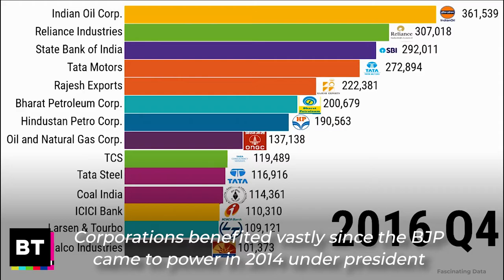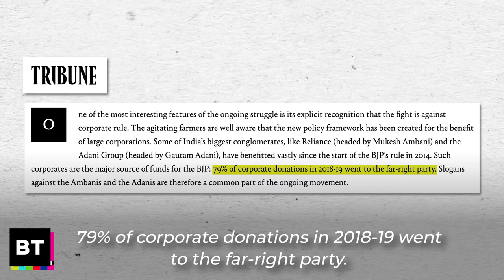“Don’t bite the hand that feeds you!” Half a Million Farmers Rise Up Across India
India has been rocked by a historic strike of farmers since November 27th and people around the world have risen up in solidarity. The farmers are demanding the withdrawal of three agricultural reform laws, which they say will plummet their earnings and allow the nation’s wealthiest corporations to take over the industry. In an unprecedented show of solidarity, India’s largest trade unions, student organizations, and other civil society groups have also hit the streets in support of the farmers. BT speaks with Vijoo Krishnan, Joint Secretary of the All Indian Peasant’s Union (AIKS) and Central Committee member of the Communist Party of India - Marxist on this historic struggle.